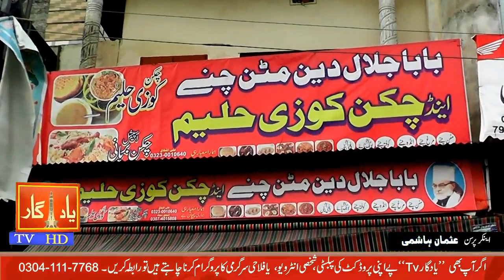Baba Jalal Din khoe waly chany , bong pae ,kozi haleem , Yadgar tv